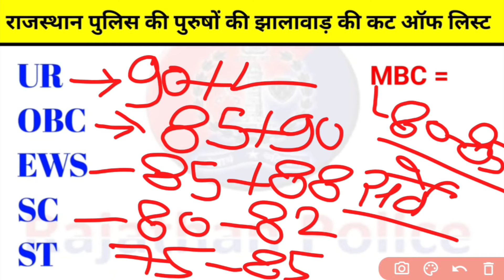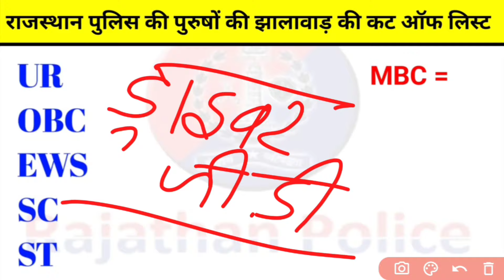राजस्थान पुलिस बांसवाड़ा और झालावाड़ की कट ऑफ लिस्ट जारी - 2024 || Rajasthan Police Cut Off List,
राजस्थान पुलिस भिवाड़ी और उदयपुर की कट ऑफ लिस्ट - 2024 || Rajasthan police cut off list - 2024

राजस्थान पुलिस अलवर जिले की कट ऑफ लिस्ट - 2024 || Raj. Police Alwar District Cut Off List

राजस्थान पुलिस कट ऑफ लिस्ट - 2024 || Rajasthan Police Cut Off List – 2024

Rajasthan police bharti - 2024 || District wise cut off list || Rajasthan police result,

राजस्थान पुलिस कट ऑफ लिस्ट जारी || राजस्थान पुलिस रिजल्ट || जिले वाइज कट ऑफ लिस्ट,

राजस्थान पुलिस कट ऑफ लिस्ट जारी || Rajasthan police cut off list || 15 हजार छात्रों का सर्वे, 💥

राजस्थान पुलिस में कट ऑफ लिस्ट बहुत कम जाएगी || 4 हजार छात्रों का सर्वे के अनुसार || Police cut off

राजस्थान पुलिस नई भर्ती 2024 || राजस्थान पुलिस में महिलाओं को 33% आरक्षण ||‎@UTKARSHCLASSES13

राजस्थान पुलिस संभावित कट ऑफ लिस्ट - 2024 || राजस्थान पुलिस Answer Key जारी ||‎@UTKARSHCLASSES13

Rajasthan police cut off list, Rajasthan police answer key, Rajasthan police cut off kitni jayegi, Rajasthan police 2024, Rajasthan police 2023

राजस्थान पुलिस कट ऑफ लिस्ट, राजस्थान पुलिस उत्तर कुंजी, राजस्थान पुलिस कट ऑफ कितनी जाएगी, राजस्थान पुलिस 2024, राजस्थान पुलिस 2023

Rajasthan police new vecancy - 2024 //राजस्थान पुलिस एग्जाम डेट जारी

Rajasthan Police Admit Card Released Soon Check From Here -2024

राजस्थान पुलिस फिजिकल एडमिट कार्ड जारी // राजस्थान पुलिस  CET 15 गुणा रिजल्ट घोषित

राजस्थान पुलिस CET 15 गुणा का रिजल्ट ||Rajasthan police new update

Rajasthan police physical date released //राजस्थान पुलिस फिजिकल डेट जारी

राजस्थान पुलिस फिजिकल एडमिट कार्ड - 2023 //Rajasthan Police Physical Admit Card – 2023

राजस्थान पुलिस फिजिकल की डेट - 2023 //Rajasthan Police Physical Date – 2023

राजस्थान पुलिस फिजिकल डेट से संबंधित जानकारी, राजस्थान पुलिस CET 15 गुना लिस्ट, राजस्थान पुलिस
 फिजिकल की डेट,

rsmssb_previous_year_question, rsmssb
Description

👉history//geography//general knowledge//GK tric//trick//science//biology//political science//UPSC
👉railway//NTPC//SSC//CGL//Rajasthan police
👉 Dehati song
👉science biology chemistry history geography general knowledge
👉# Indianarmy#pm#cm#dm#hm#police

@Utkarsh classes
@next exam

आपका आर जीके ट्रिक चैनल पर स्वागत है आपको हमारे चैनल पर बायोग्राफी और न्यू वैकेंसी से संबंधित जानकारी मिलती है हम ऑफिशल वेबसाइट के आधार पर आपको न्यू वैकेंसी की जानकारी बताते हैं

धन्यवाद - RK Gk trick